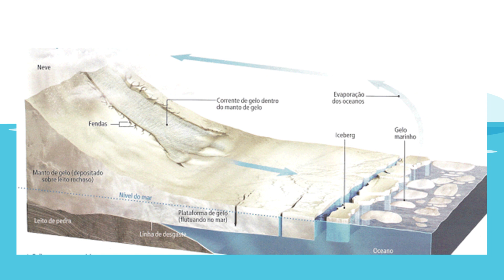O mundo vai inundar! O mar vai subir 6 metros! Será? |Gelo na Bagagem | #09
Vou te explicar o que vai acontecer com o mundo a medida que o gelo da Antártica for derretendo. Descubra se sua cidade vai ser inundada ou não!

Roteiro: Francyne Elias-Piera
Direção e Edição: Sergio Barreto
Identidade Gráfica: Rubens Ishara e Tamires Cordeiro